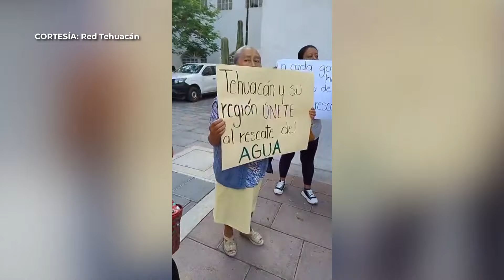SucedióEnPuebla📍 Se registra aparatoso choque y volcadura en Calzada Zaragoza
🚨 Se registra aparatoso choque y volcadura en Calzada Zaragoza, con sentido al Centro Histórico.

🚨 En Periférico Ecológico un conductor pierde el control de su volante y termina saliéndose de la vialidad.

🚨 Habitantes de San Lorenzo Teotipilco de Tehuacán, se manifiestan afuera del edificio Morelos para denunciar saqueo de agua, en pozos de la comunidad.

Valeria De La Luz